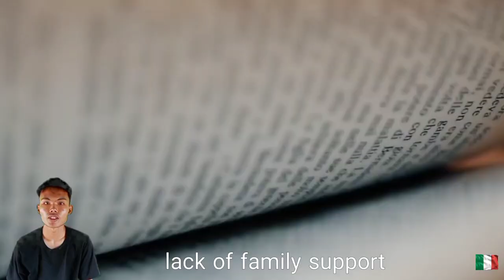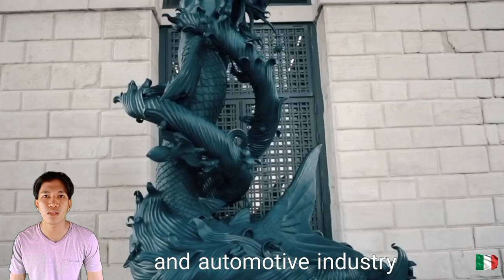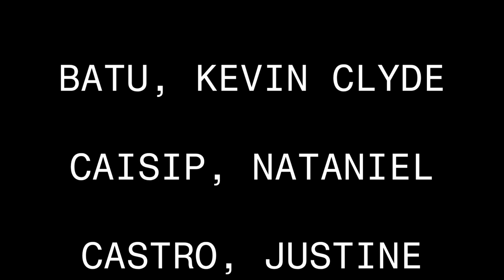Info Vlog about ITALY 🇮🇹 (watch it on 1080p for better watching experience )